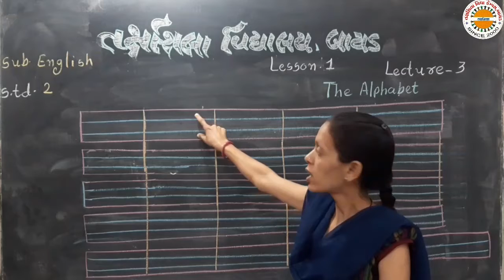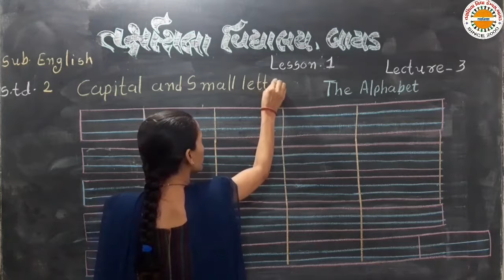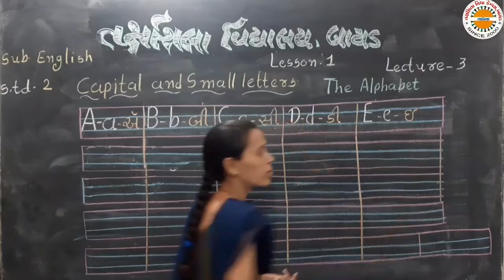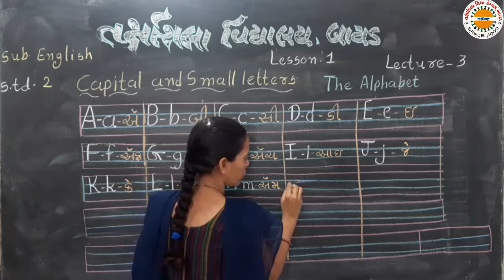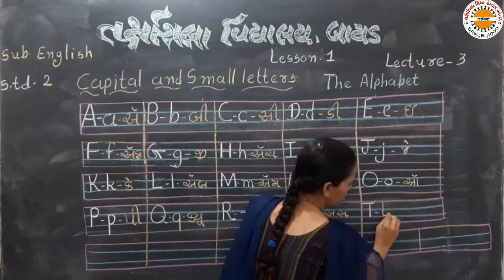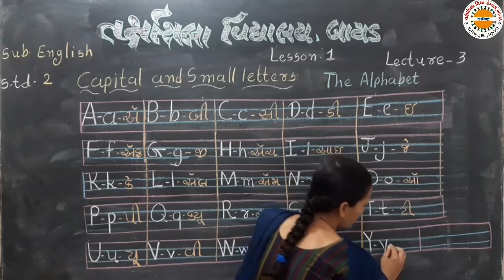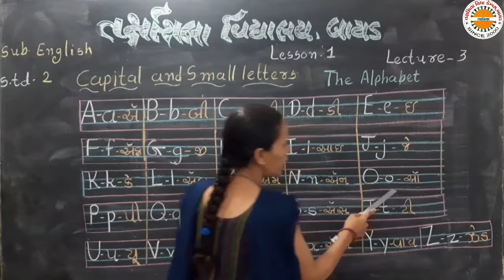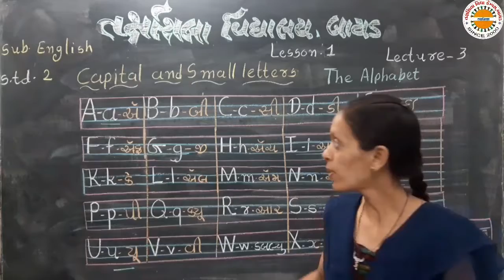std 2 English lec 3 unit 1